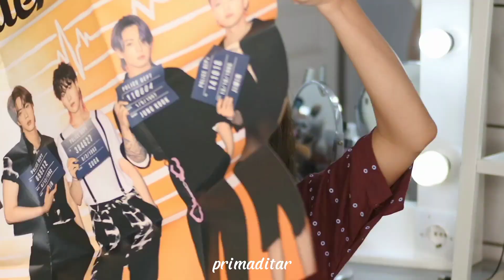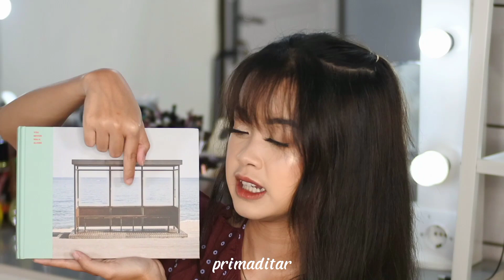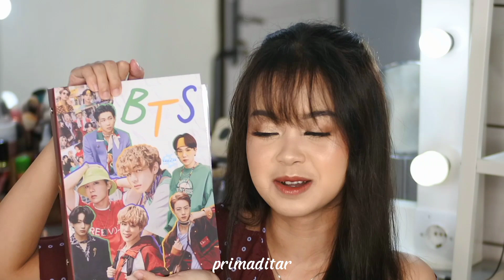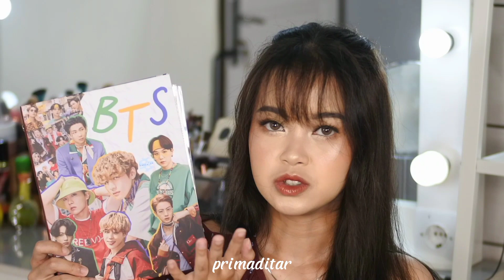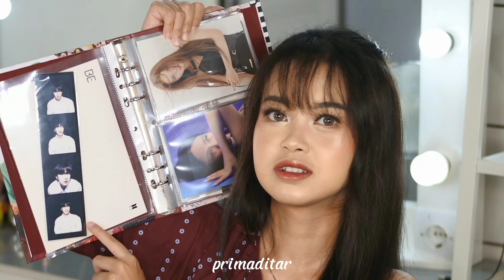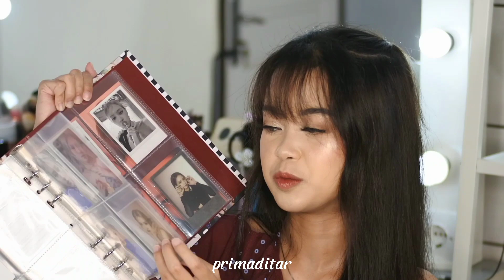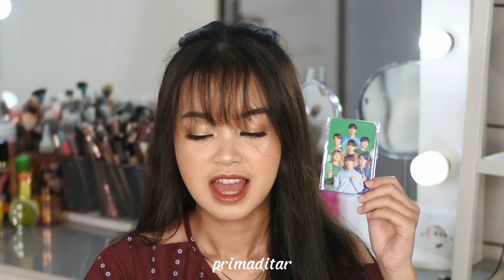Onlineshop Haul ! Makeup, Room Decor, Kpop Collector Stuff ! | Primadita R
💕 Products Used 💕

 💕About Me 💕
- Bogor, Indonesia.